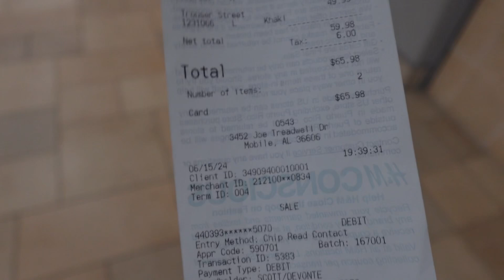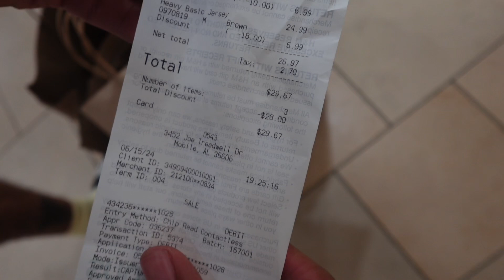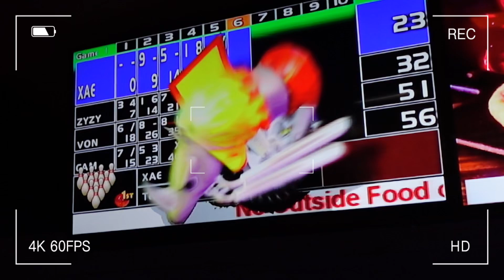Who Can Pick Out The Best Outfit At H&M?! | $100 Spending Limit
Socials